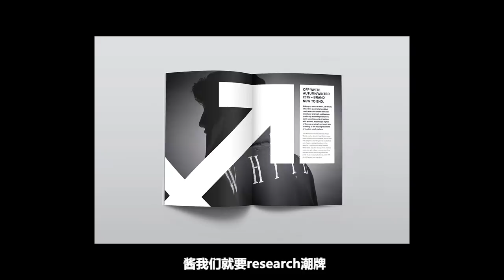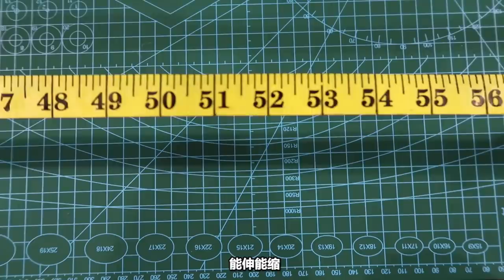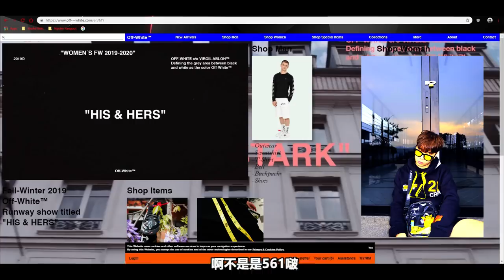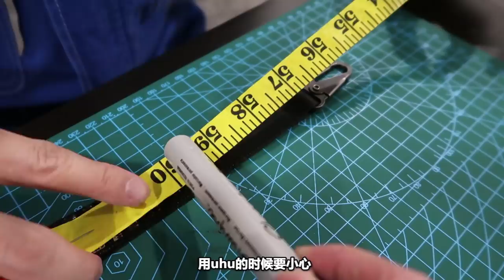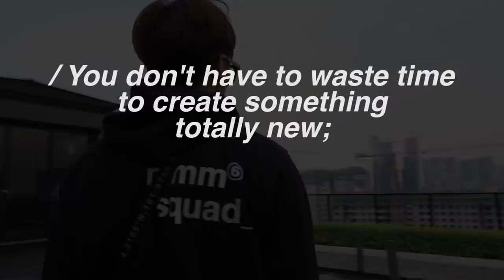没钱怎么潮？这样做就对了! 别以为穿OFFWHITE就是潮！【十八禁实验室】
久违的十八禁实验室！基本上这一集是archive, 2017年尾我和soju拍了一个DIY系列命名为 "I don't need OFFWHITE, I just need my OWNVIBE"；当时我在追求我心目中的完美，结果就这样一拖拖了一整年啵。现在看回来，其实还不过时啵。